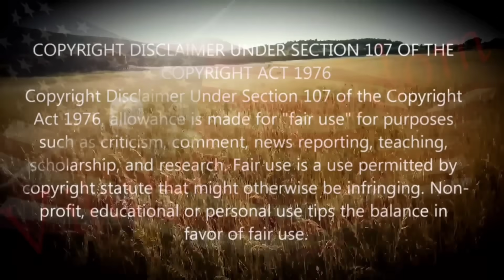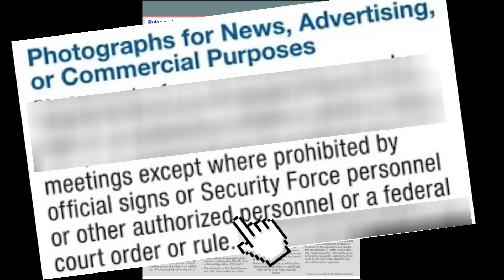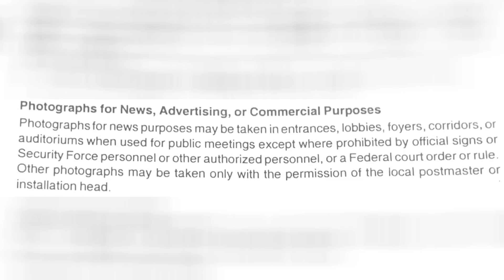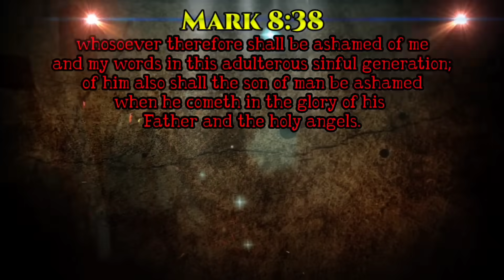Checked and cuffed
I am saved by Jesus.. I am unashamed "Mark 8:38"

My links